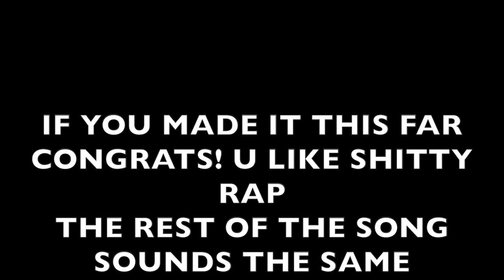Im A Piece Of Shit Prod Smakalak (Shitty E Mixtape Coming Soon)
Im A Piece Of Shit (Shitty E Mixtape Coming Soon) Der Witz Also known as Emmanuel Wright is a big fan of comedy and all things related. He is a young actor, and comedian on the rise living in Los Angeles California.